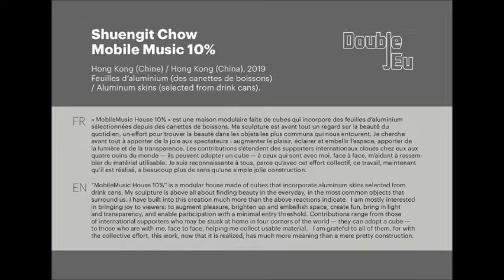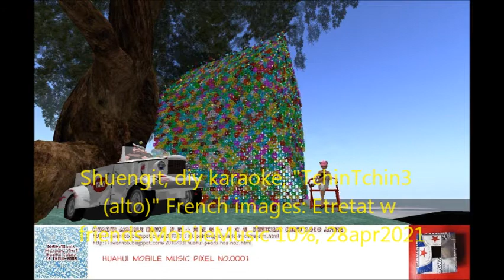Shuengit - diy karaoke -TchinTchin3 - alto french voice - 28apr2021- etretat+sl rl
Practice singing - trying out an alto voice
making of Karaoke, using "TchinTchin" song, Camille sings the original voice, my alto voice overlay in front.  Sound track will be updated when my singing improves.  Its a trial now.  Everything - sound and images - will improve and be updated in due time.
"TchinTchin" is a french song, lyric+ arrangement by Camille, one of my favorite artist -  based on the "Forgotten Times 被遗忘的时光" a Chinese song most famously sung by Tsai Chin, Taiwan.
"TchinTchin" is a theme song for the movie "Le Voyage du Ballon Rouge"2008 ; film by Tsai Ming Liang,
and parts of "Forgotten Times" was used in the HK movie   Gangster+double agent Police story, "Infernal Affairs  無間道 ."